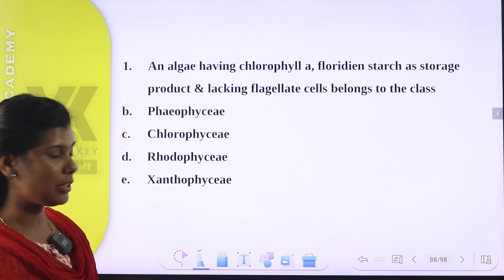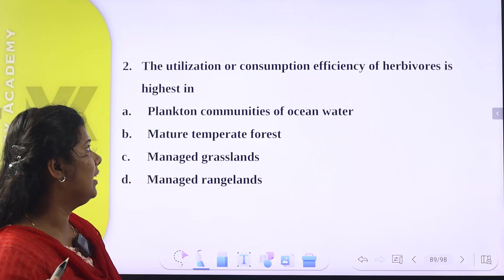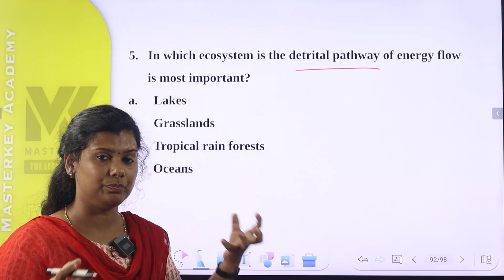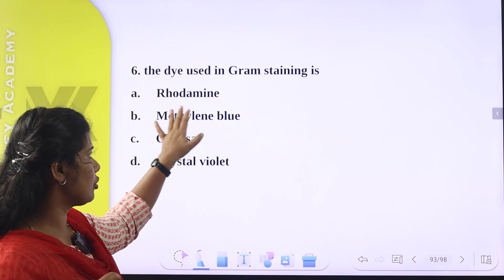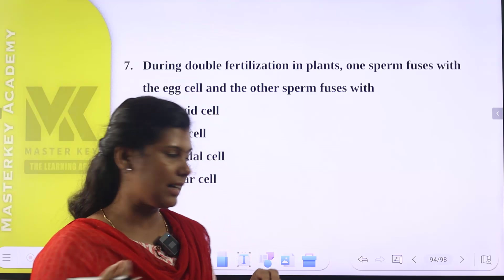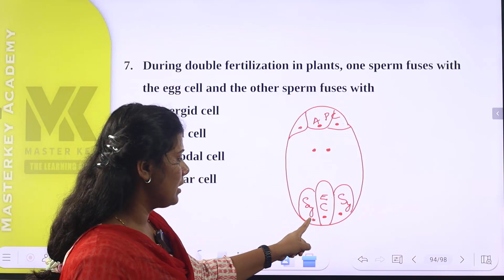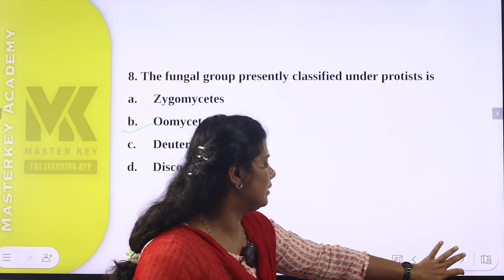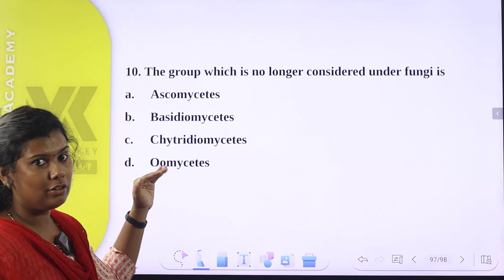SCIENTIFIC FORENSIC OFFICER BIOLOGY || PREVIOUS QUESTION DISCUSSION || CLASSES STARTS ON JANUARY 1